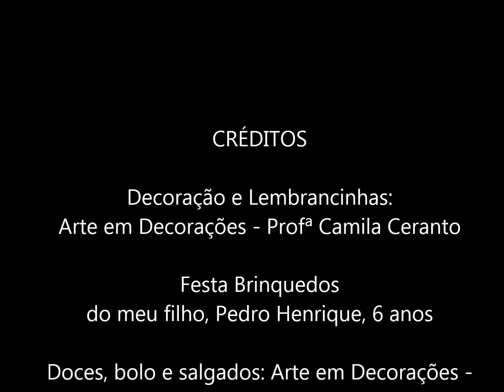Festa Brinquedos Making of#Pedro#6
Arte em Decorações - Profª Camila Ceranto

E aí pessoal!!! Sei que não estou conseguindo postar regularmente, mas a correria aumentou depois das férias.

Esse vídeo tem alguns momentos que consegui registrar da montagem da festa do Pedro. Espero que gostem!!